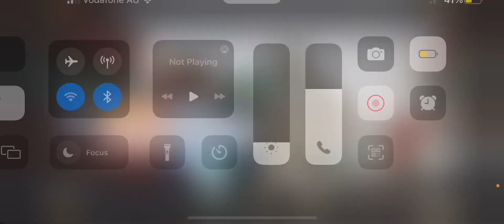Insane Pistol Only Gameplay: x2 Nukes in Call of Duty